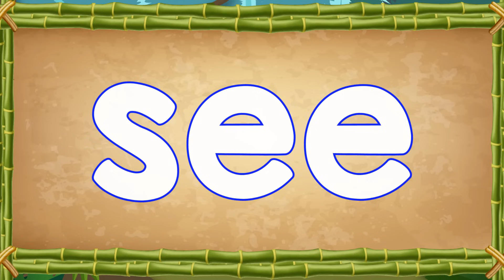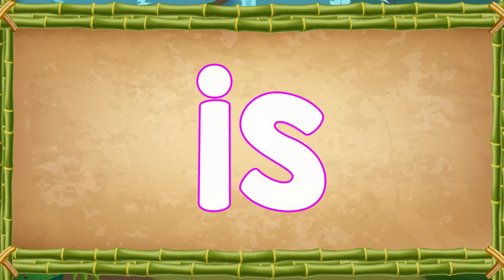Sight Words | Ready to Read Sight Words | List 1 | Jack Hartmann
Ready to Read sight words. This sight word list, list 1, includes the following sight words: I, a, boy, like, the, see, is, am and to. The first time through we spell and say the sight word three times and then ask students to spell and say the sight word on their own three times.  The next time the sight words are shown and students are asked to say the sight word before Jack Hartmann gives the answer for higher order learning.

Lyrics
Sight words, sight words all around
Sight words, sight words learn them now
Look at the word and listen to me
Then you spell the word and repeat what you see

Boy, boy, boy, boy
Girl, girl, girl, girl
The, the, the, the
See, see, see, see
Is, is, is, is
Am, am, am, am
To, to, to, to

Read the word and say it out loud before me

I
A
Boy
Girl
The
See
Is
Am
To